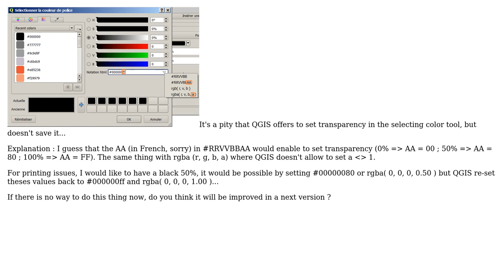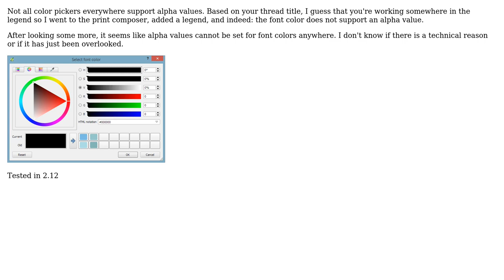GIS: Transparency parameter of colors (vector, legend,...) not working in QGIS? (2 Solutions!!)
GIS: Transparency parameter of colors (vector, legend,...) not working in QGIS?

With thanks & praise to God, and with thanks to the many people who have made this project possible! | Content (except music & images) licensed under CC BY-SA | Music | Images & others | With thanks to user underdark user mixedbredie user max76 and the Stack Exchange Network Trademarks are property of their respective owners. You are responsible for your own actions.